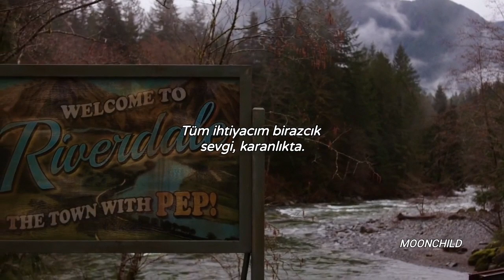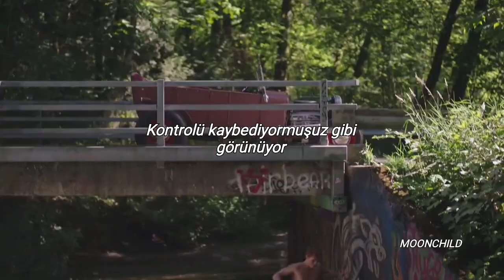Rixton - Me And My Broken Heart (Türkçe Çeviri) | Betty + Jughead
dizi: Riverdale

Yeah